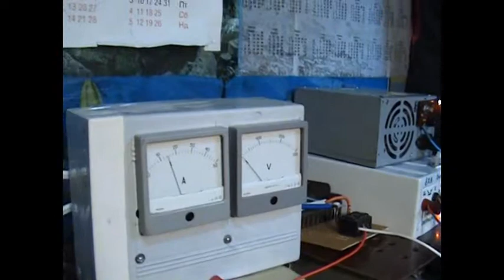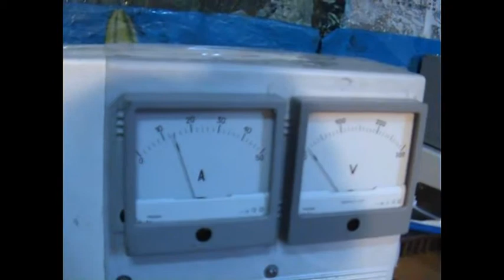gver HHO big1 Генератор водню-газу Брауна системи Кремтона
Генератор водню-газу Брауна системи Кремтона
Спроектовано та вироблено українською лабораторією GVERLAB в 2012 році.
News on 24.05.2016 - GverLab starts a special campaign for collecting funds for the continuation of the most promising research like Generator-burner-gver1000 . To do this, we start selling (cheap) two packages of documents (drawings, photos, explanations) for producing of UNIQUE ECO HEATERS CONSUME WASTE OIL PLUS WATER , a power 5KW (Gver5 - Pyramid and Gver5-Eco) - DIY - Do It Yourself - please visit our special shop Good Luck!